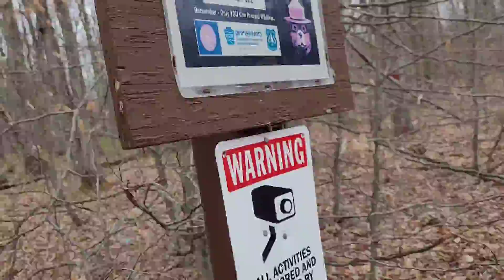Peeing by Digital Night Vision Cameras